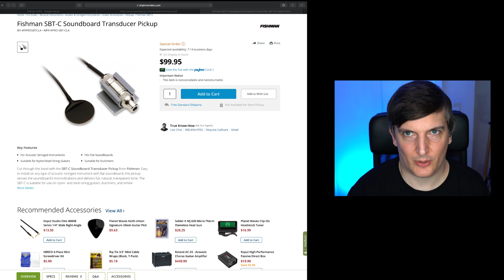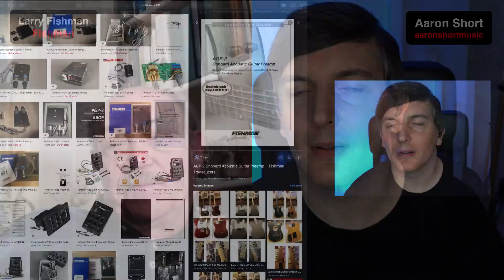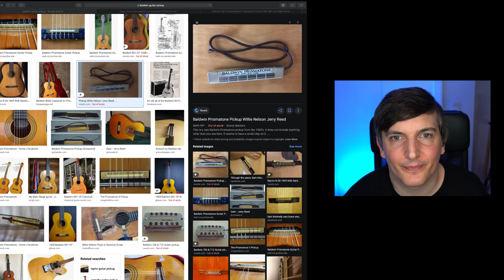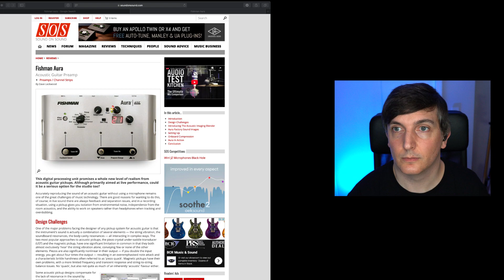Live Interview With Larry Fishman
Favorite places to buy gear:

Amazon (USA)